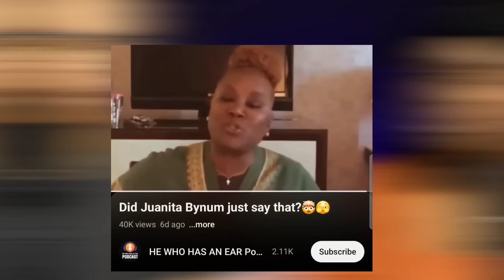Juanita Bynum went off on these Pulpit ladies. Internet is on fire 🔥 (Was she right??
If you would like to support us:

$henrymonic